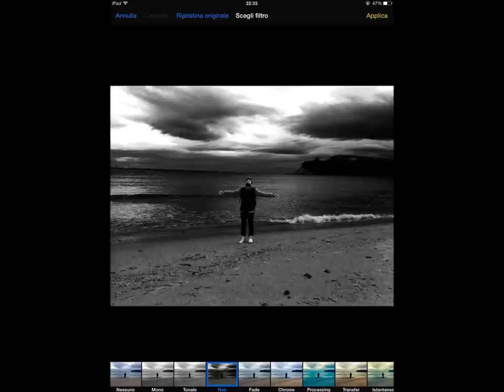Marco e Pietro Best Friends 2015